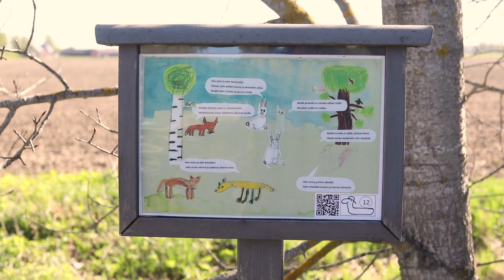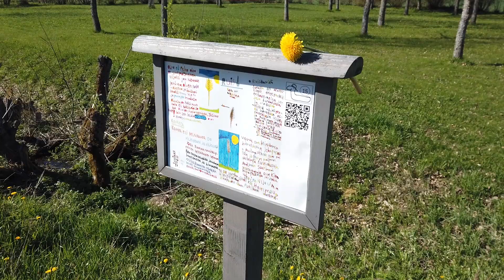Torpparinmäen luontopolku teki digiloikan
Luontopolku siirtyi digiaikaan, kun viereisen koulun oppilaat uusivat luontotaulut yhteisvoimin.